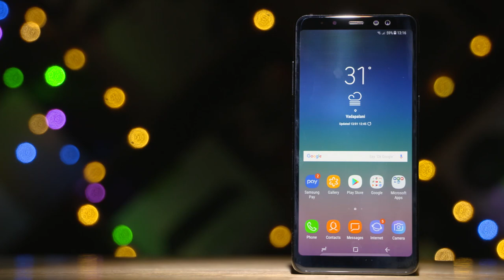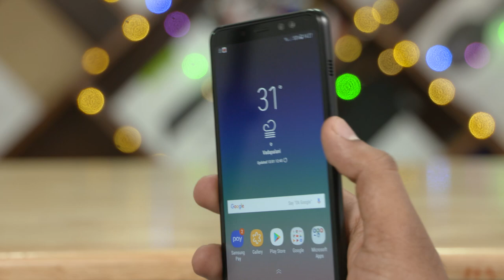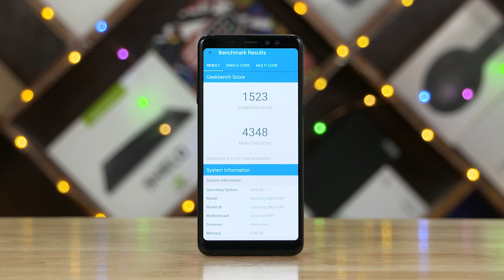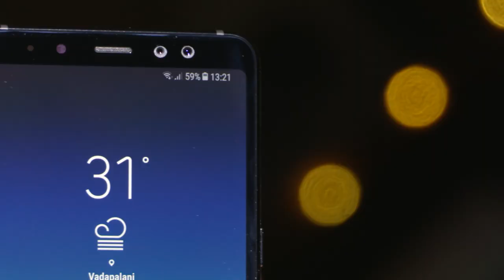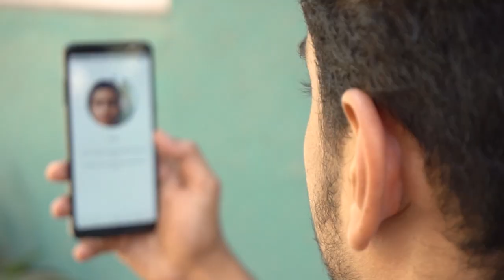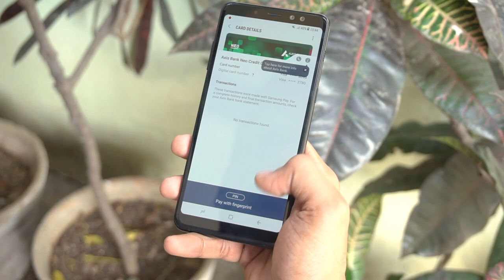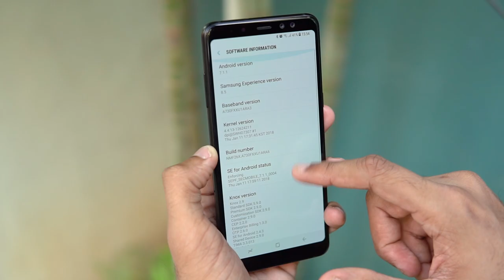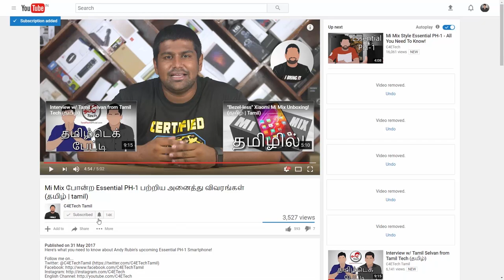Samsung Galaxy A8+ | A8 Plus (2018) Review! (தமிழ் |Tamil)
Samsung Galaxy A8+ பற்றி தெரிந்து கொள்ள வேண்டிய அனைத்து விவரங்கள்!

Samsung Galaxy A8+ phone uh konja naal use panna apram idha pathina engaloda karuthu ennandradha indha video la papom!

Our full review of the Samsung Galaxy A8+ 2018 after spending about a week with it.

The Samsung Galaxy A8 Plus is the latest mid ranger from the company and has been available from 20th January on Amazon.in for a price of ₹32,990.

This phone's powered by the Exynos 7885 chip and has 6GB of RAM along with 64GB of on board storage along with a dedicated micro sd card slot that can accept cards upto 256GB.

The A8 Plus also comes with a 16MP F1.7 camera with 1.12 size micron sized pixels. The A8 Plus also has dual front 16MP and 8MP cameras for portrait mode selfies.

The A8 Plus runs on Samsung Experience 8.5 based on Android Nougat 7.1.1.

Music Credits